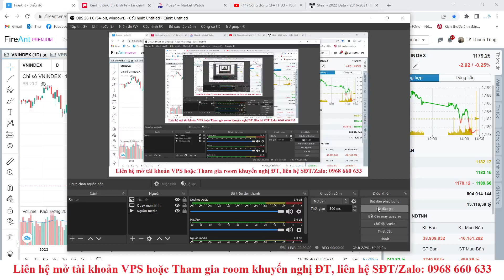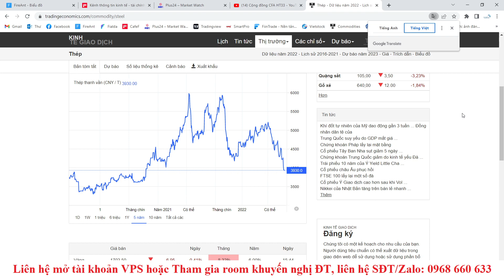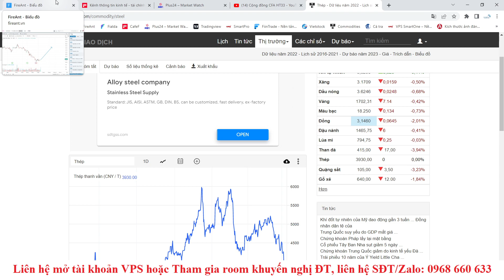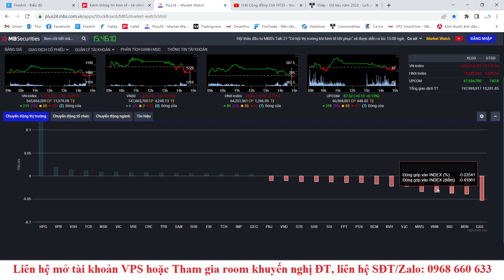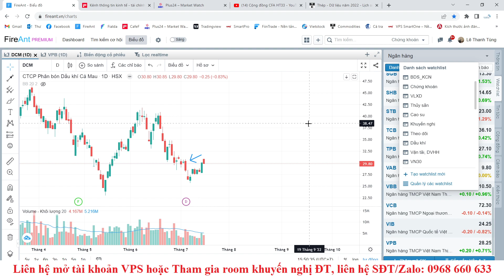Chứng khoán hôm nay Đi lên xử lý cản VNINDEX bị bán mạnh vào cuối phiên Phân tích nhóm ngành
Mở TK gd tại VPS gắn ID 3246 của em Tùng để làm thành viên room Khuyến nghị đầu tư và nhận tư vấn chi tiết miễn phí.

Bước 3: Chụp ảnh CMND 2 mặt theo yêu cầu